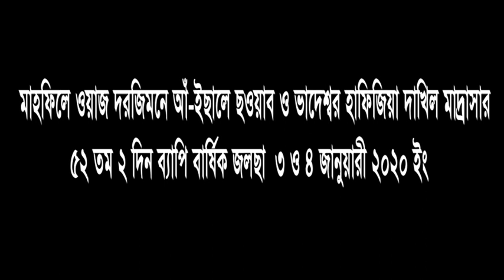Bhadeswar Hafizia Dakhil Madrasha Pagry Bitoron 2020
Bhadeswar Hafizia Dakhil Madrasha Pagry Bitoron 2020 ভাদেশ্বর হাফিজিয়া দাখিল মাদরাসার পাগড়ী বিতরনী অনুষ্ঠান ২০২০ ইং।